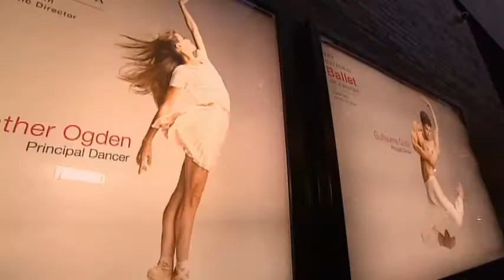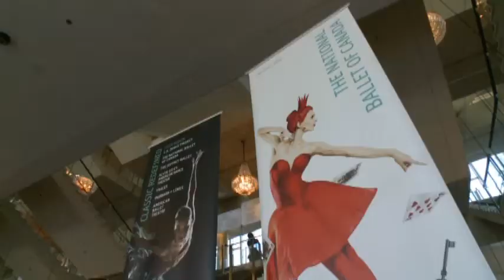Alice in L.A.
The National Ballet's U.S. debut of its new production of Alice's Adventures in Wonderland takes place in Los Angeles.